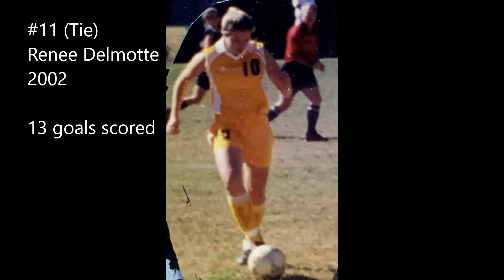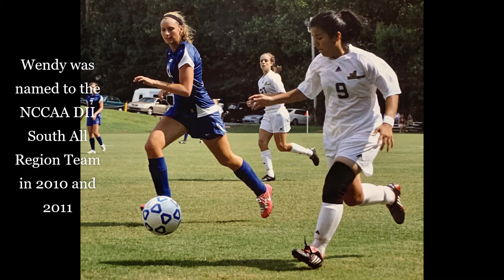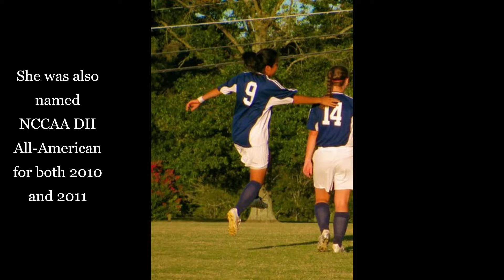Point University W Soccer All Time Leading Goal Scorers, Episode 5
5th in a series featuring the All-Time Leading Goal Scorers in Point University Women's Soccer History